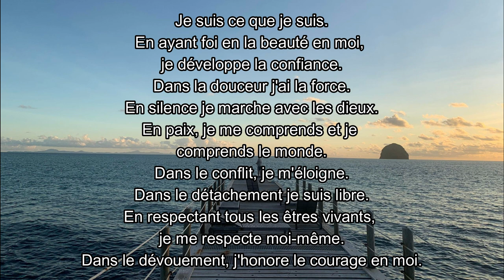La prière des guerriers par Stuart Wilde | French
And don't forget to shine, cause you are the STAR OF YOUR LIFE

If you need advice from experts such as tarot readers, numerology, astrology, dream analysis, clairvoyants, angel reading, spiritual guidance, gipsy cards, reiki healing, crystal healing, ect

Self-help books
Best cameras for YouTube
My books